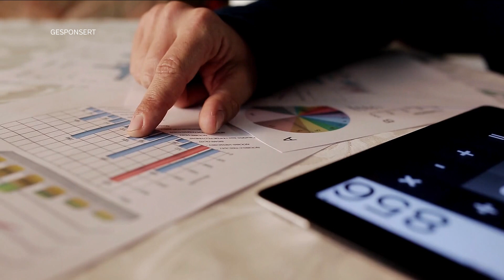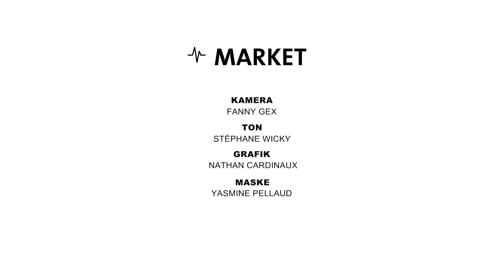WKB-MARKET - Februar 2024